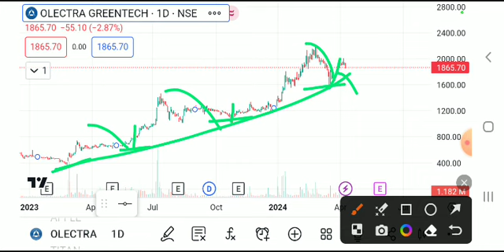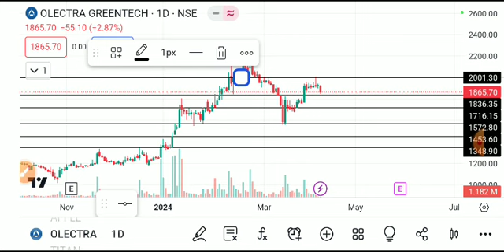Olectra greentech share latest news, olectra greentech share latest news today, olectra greentech